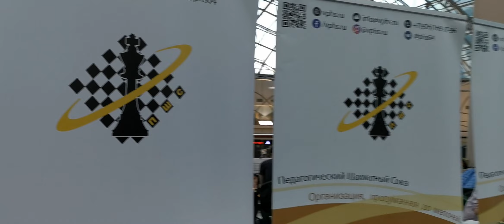Командный Кубок Ботвинника день первый, часть 2